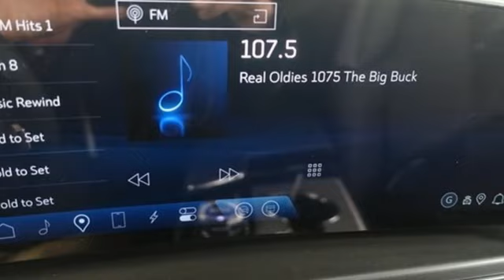New 2024 Cadillac LYRIQ Lima OH Dayton, OH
Year: 2024
Make: Cadillac
Model: LYRIQ
Trim: Tech
Engine: Electric Drive Unit
Transmission: 1-Speed Automatic
Color: Red
Interior: Noir
Stock #: 26127C
VIN: 1GYKPMRL0RZ126127
Radiant Red Tintcoat 2024 Cadillac LYRIQ Tech AWD 1-Speed Automatic Electric Drive UnitbrbrRecent Arrival!brbrbrFamily owned and operated since 1918 , Lima Cadillac is a quality oriented, full service automotive dealership that prides itself on creating a positive atmosphere for all of our customers and employees based on trust, respect, honesty, and integrity. If at any time you have a question, please do not hesitate to contact a Lima Cadillac professional online or give us a call at ! Please note the advertised price does not include sales tax, vehicle registration fees, other fees required by law, finance charges and any documentation charges. Dealership not responsible for equipment inaccuracies.

Address:
2200 N Cable Rd